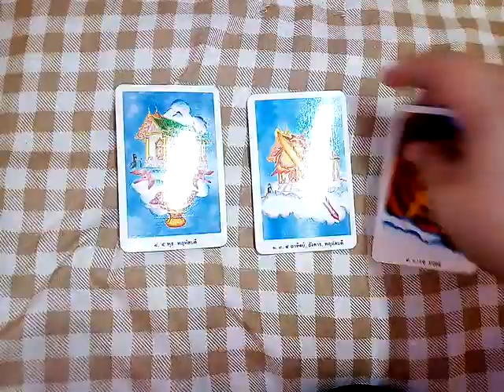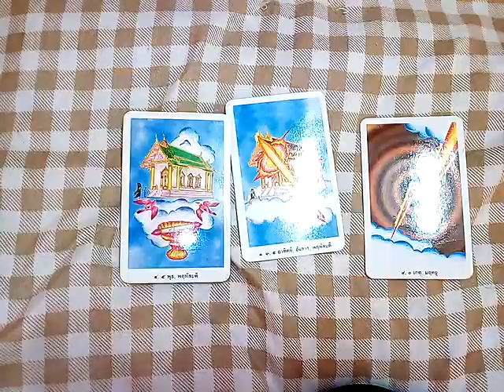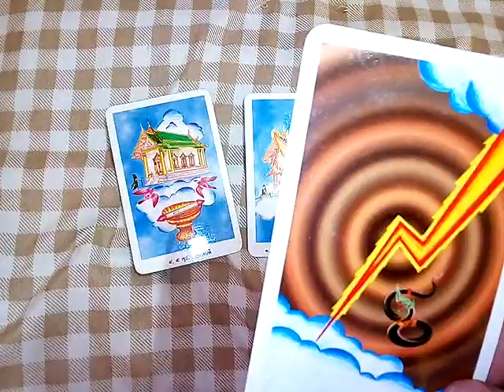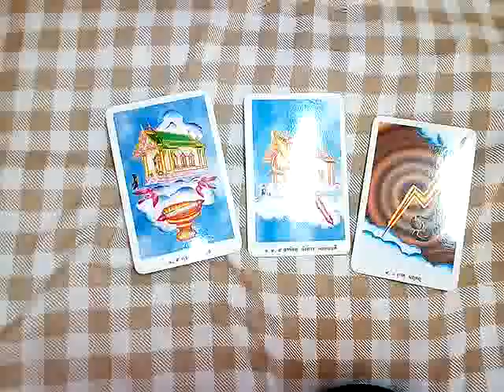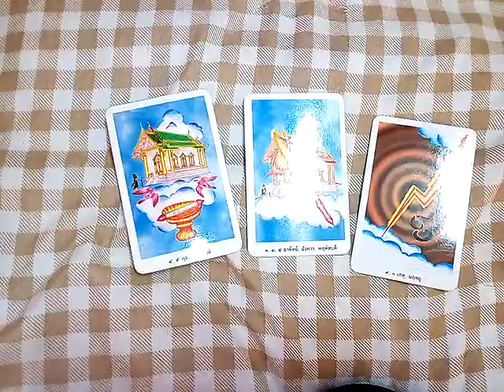ฝันว่าคุยกับหญิงชราแปลกหน้า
10ชุดเลือกไพ่ทำนายดวง l อรมณีจันทร์ pick a card pick a deck

9 ชุดเลือกไพ่ทำนายดวง อรมณีจันทร์ พยากรณ์

8ชุดเลือกไพ่ทำนายดวงของ อรมณีจันทร์ พยากรณ์